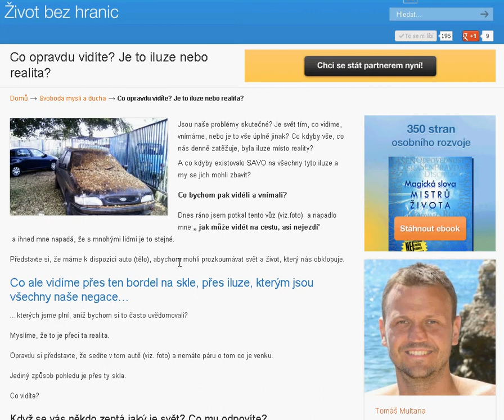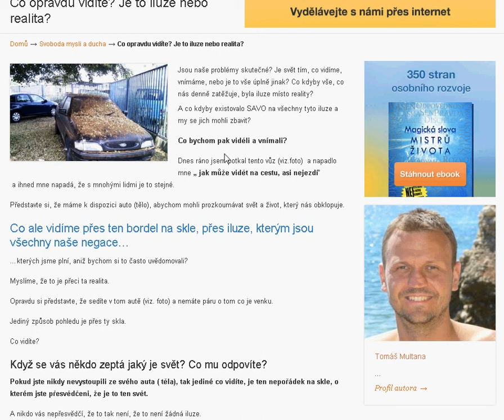Co opravdu vidíte? Je to iluze nebo realita? (metoda ruš)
Jsou naše problémy skutečné? Je svět tím, co vidíme, vnímáme, nebo je to vše úplně jinak? Co kdyby vše, co nás denně zatěžuje, byla iluze místo reality?
A co kdyby existovalo SAVO na všechny tyto iluze a my se jich mohli zbavit?
Co bychom pak viděli a vnímali?